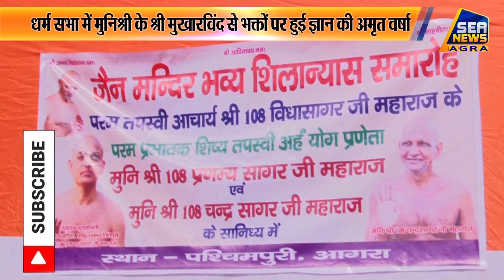जयपुर हाउस शैली के भक्तों का इंतजार हुआ खत्म SEA NEWS AGRA